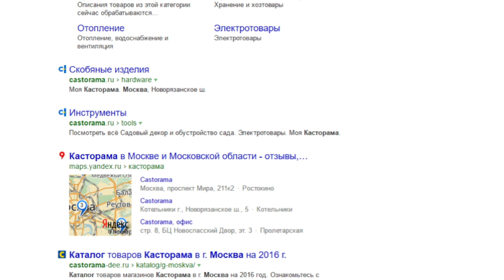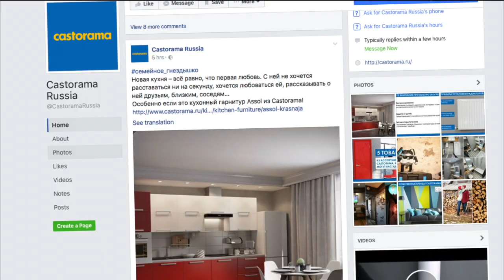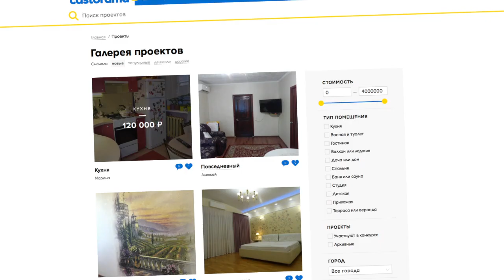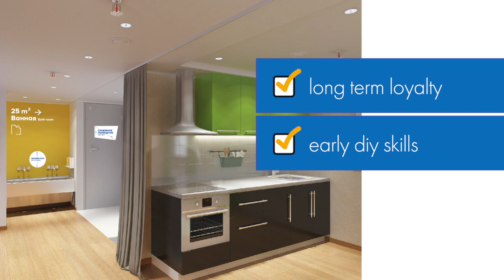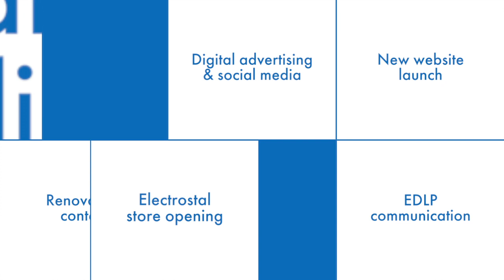Castorama Russia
A campaign summary for internal company presentation with voiceover